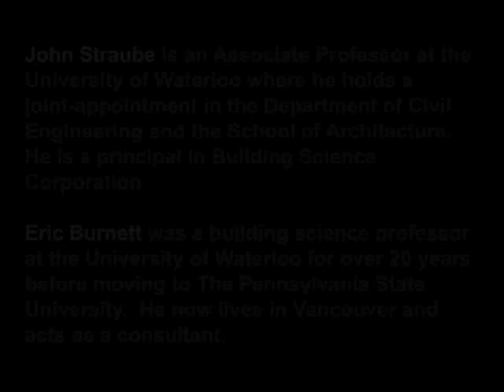John Straube - Building Science for Building Enclosures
Interview with John Straube, co-author of the building science text book "Building Science for Building Enclosures"